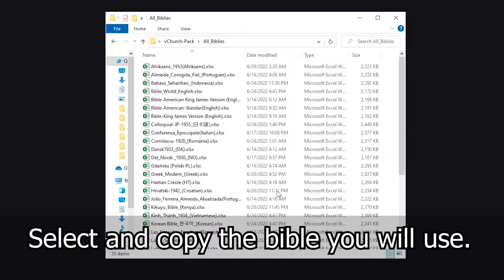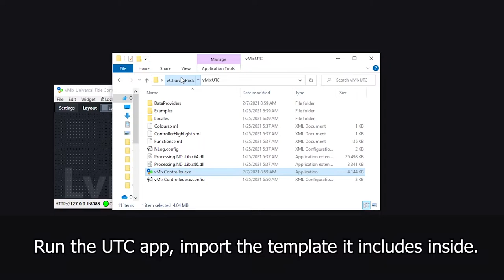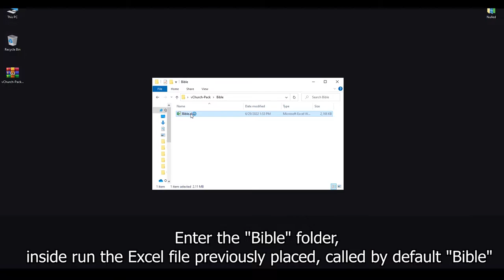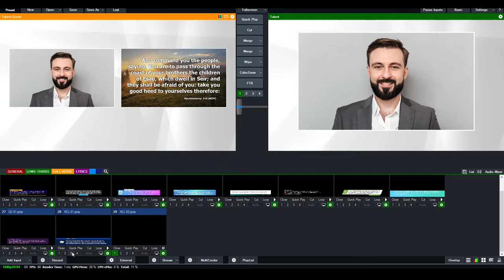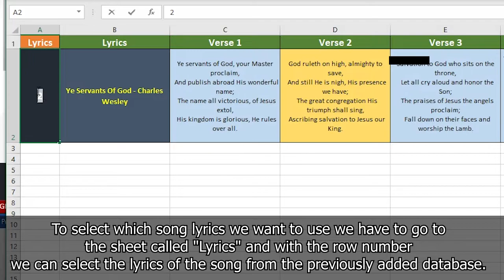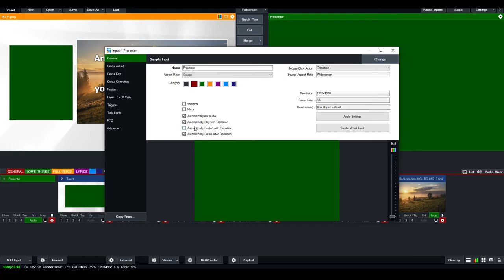(Tutorial) vMix - Church Packague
vMix Chruch Package (Tutorial)

Complete tutorial to learn how to use the vPlus vMix Church package.
Learn from the beginning how to install, configure and use this package for churches.

Packet of very professional templates with a bible made in excel generator of verses, thus counting on UTC and vMix to send data in real time.
Easy to use, without consuming so many resources on your computer.
Contains Bible of different versions and languages, as well as a preset with multiviews and animated backgrounds and images.

Info.
Contactos al imbox
Message Private
Mensaje privado.